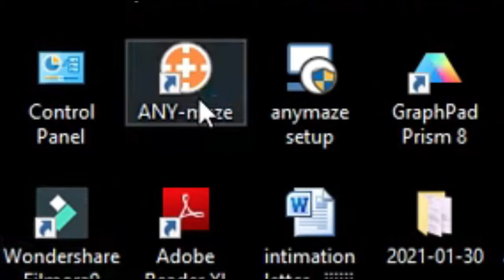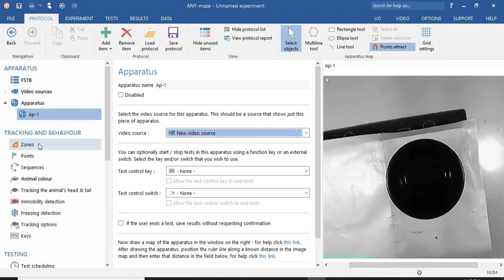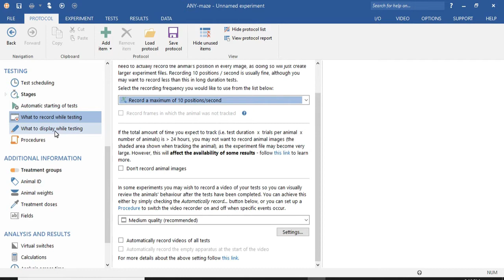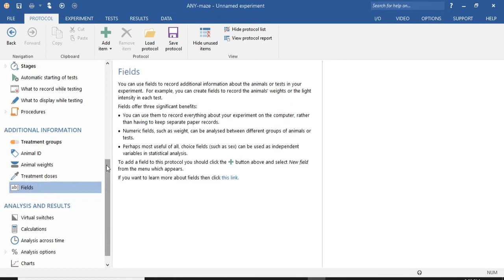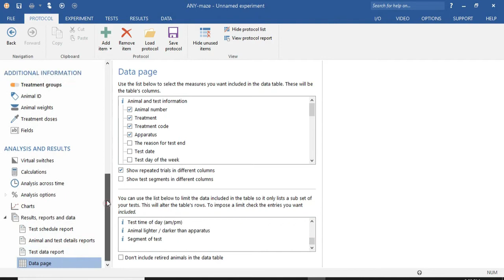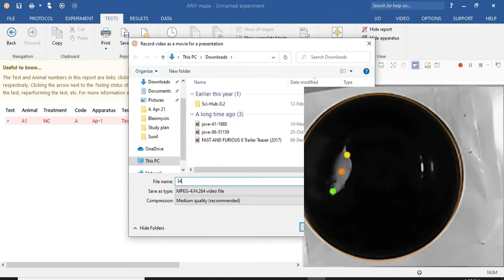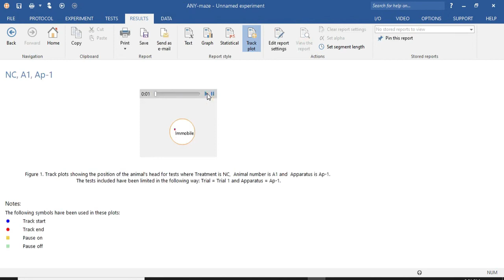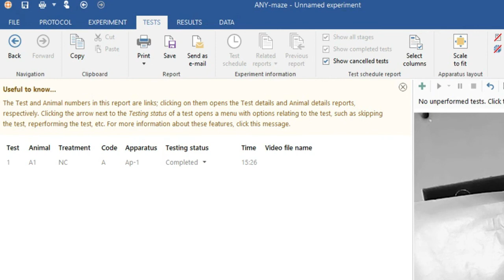How to use Anymaze software to design a study protocol for Force Swim Test in Hindi?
How to use Anymaze software to design study protocol?
How to design FST protocol.

My Gadgets:
Boya Microphone
American Touristic Bag
Mobile Phone
Air Drops
Camera: EOS 200D-II, (EF-S 18-55 IS STM)
Camera EOS 50 Mark –II EF-M 15-45mm is STM
Vega Trimmer
Vernier Caliper
Logitech C270 HD Webcam (720p/30fps)